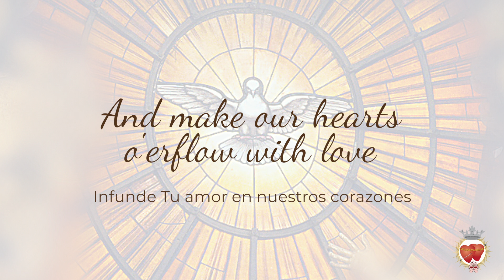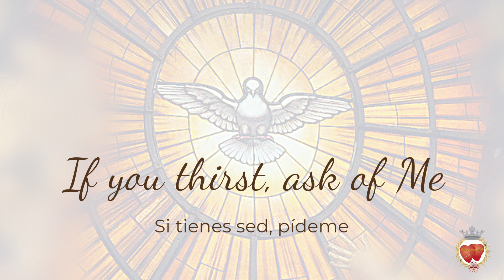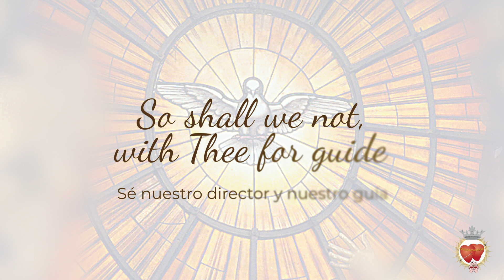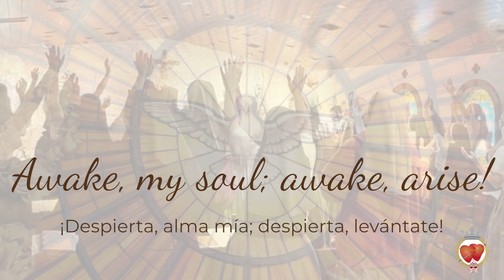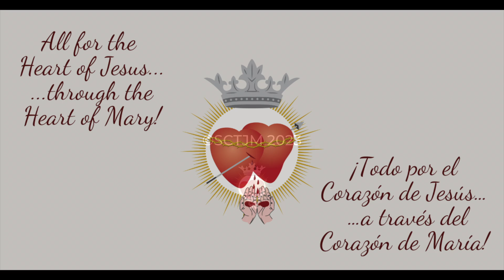Holy Spirit Sequence/Secuencia del Espíritu Santo // Lyric Video // SCTJM-MUSIC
Canción original de nuestro nuevo album, "Give Me Your Heart, Oh Mother!"
Oración Tradicional; Letras adicionales por SCTJM
Música por SCTJM, 19 de marzo 2017

¡Conoce mas de la historia detrás de esta canción!

Canal de YouTube de las Siervas y Siervos de los Corazones Traspasados de Jesús y María

"... educando al mundo sobre la importancia y la experiencia de la Adoración Eucarística en virtud de elevar cada observación del alma con las herramientas necesarias para hacerlo".